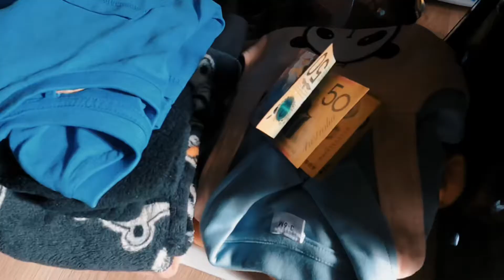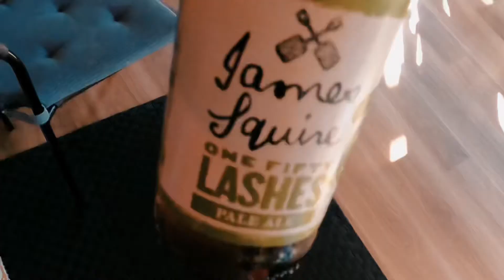Hridaye Rice feeding Day